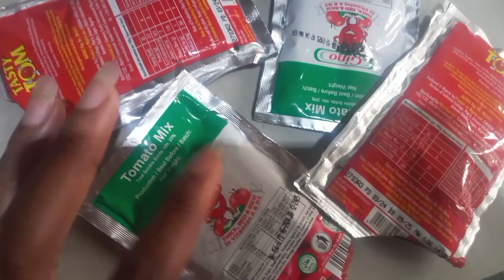24HOURS IN THE LIFE OF A CONTENT CREATOR // FOOD PREPARATION+ MINI GROCERY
24hours in the life of a content creator. welcome beautiful people of mine today's video is a little insight in the life of a content creator, please do well to like, share, comment and subscribe to the channel if you haven't thank you ❤️